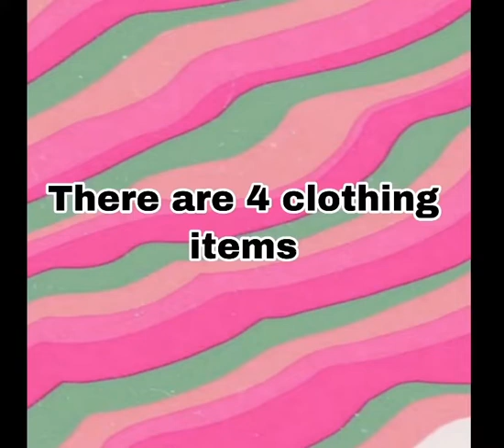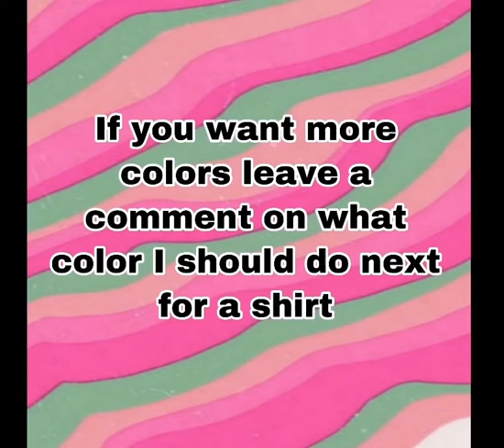I made ROBLOX CLOTHING that you can BUY for CHEAP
😊 Thankyou everyone so much for 1K subs this many supporters is very special to me and I am glad i have reached this goal. TY to all my fans and everyone who watches my videos I am very grateful😊

🙋‍♂️Follow me on Roblox if you want to play with me🙋‍♂️
😝ADD "no sleep army" to your name so i know you are a real fan😝
📝Username: apples_forflareon📝
💡Any video ideas leave a comment💡

Comment “No” if you read all this
Comment “Sleep” if you visited the music link
Comment “Army” if you watched the whole video
Combine these 3 words and comment if you did this all